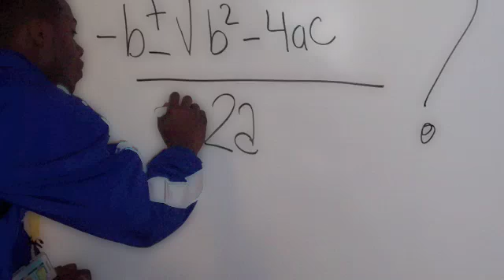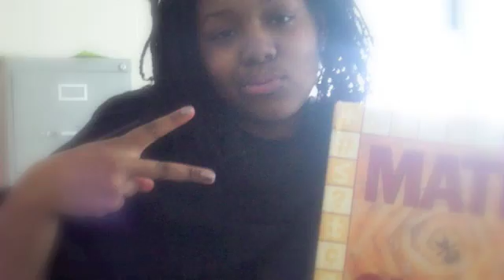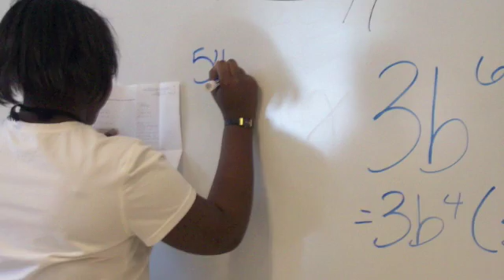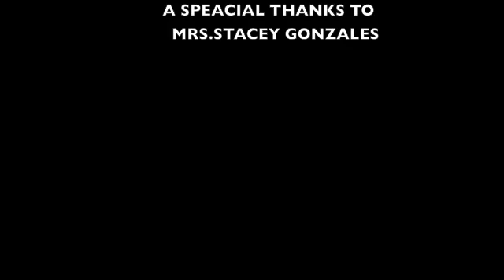extra cred joliet west high school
This is the video made for an Algebra class project.